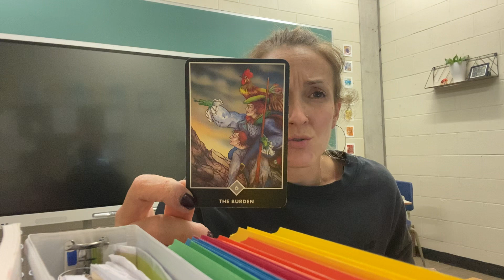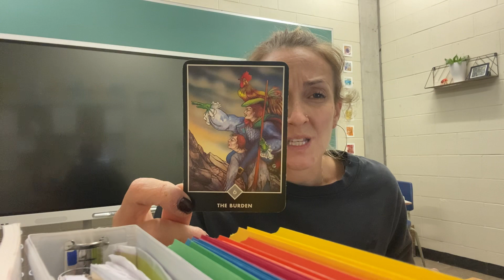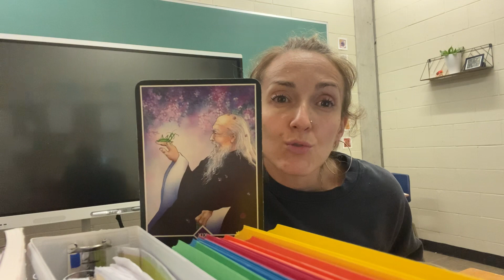🌟Message du jour🌟Suis la voix d’ton cœur et non pas la voie qu’on te dit de suivre.119223:18:9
Sophie